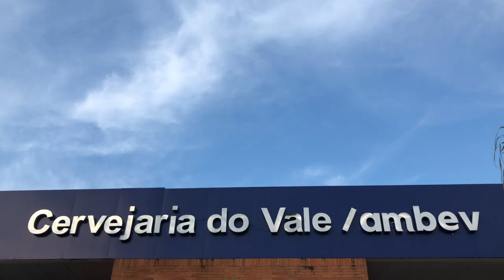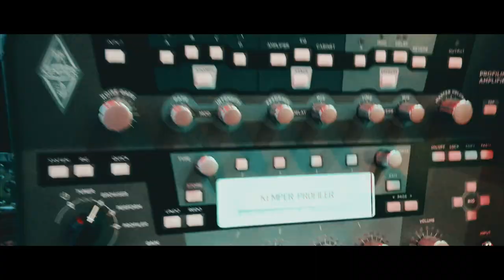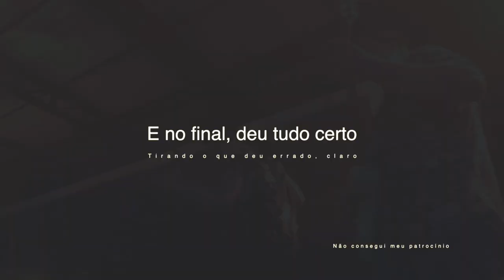PRIMEIRO SHOW DO ANO NA FÁBRICA DA AMBEV - Gig Vlog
Fiz o primeiro show de 2020 com a banda Overman em um evento
da Ambev.